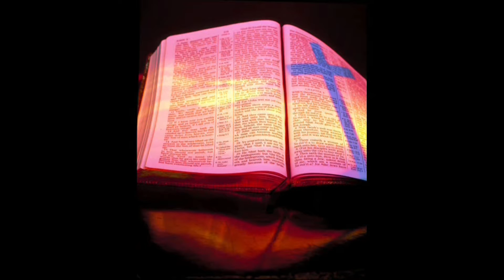Sunrise Sunday School 7/3/2016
"Ignoring God's Truth Within Us"
Romans 2:17-29

Dr Ralph McGlown,

Dr Taulton Dancy